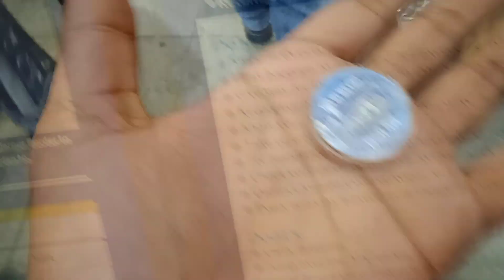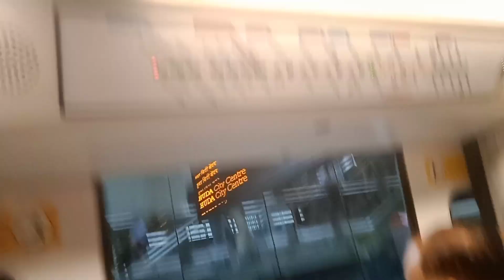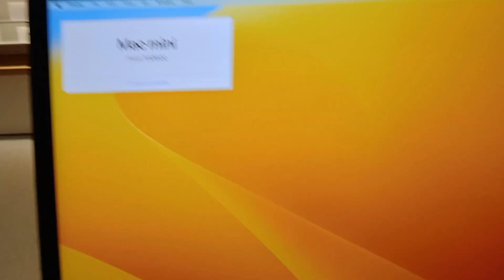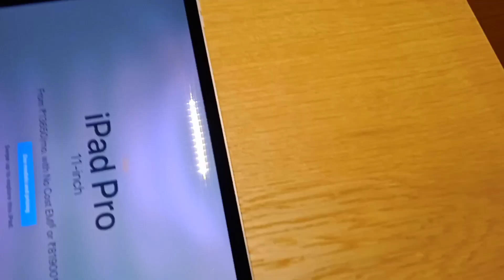apple store in india ???@TechnicalGuruji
aople का नया showroom खुल् गया delhi मे साकेत् मे जाने के लिये showroom पे आप metro malviya nagar का मेट्रो ले ले 40 का ticket आएगा मालविया नग्गर उत्तर के आप पैदल भी जा सकते 1किमि है ।वहां से रिक्सा 20 रुपया ले लेगा
apple ke ceo india me new store kha kha kholna
delhi apple new store kha hai
apple mobile update kaise kare
apple mobile apne apne off kyi ho rha solution
apple mobile password reset
apple mobile hack
apple mobile new version
apple new store delhi ka dress kya hai aur kaise khaye